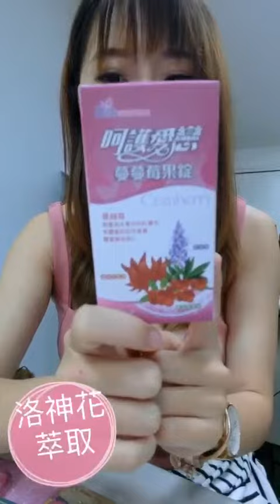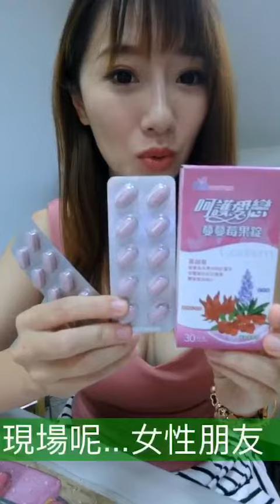呵護愛戀蔓蔓莓果錠